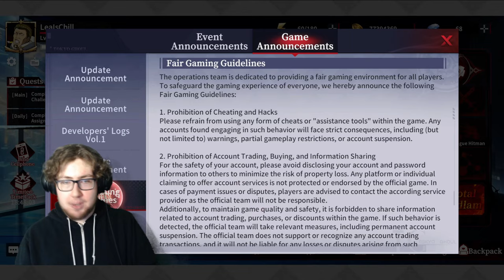Kosuke Hoji is our New Exclusive?! Guess I'm Summoning! All in on Tokyo Ghoul Break the Chains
Today, we've returned to Tokyo Ghoul Break the Chains in lieu of several massive updates. Definitely gonna try to be more on top of these updates and releases as they drop, so look forward to more content coming soon.

Seems like it'll legit be a super fast pace, and there's a super high likelihood we get Kaneki and Arima again before New Year for their birthday. Definitely worth being mindful of

0:00 - Intro & New Updates, Hoji and Tatara
1:07 - Summons for Exclusive Hoji
2:45 - Exclusive Hoji Breakdown of Skills
4:59 - More Hoji Summons
6:12 - Hoji is the GOAT (kinda)
7:15 - In-game News & Updates
10:27 - The Real News (Official Devs Log 1)
17:13 - Take Hirako, the Bugged and GOAT
19:55 - 1 Million Damage AoE?

The game is still only available in a limited number of regions so you'll need to download it via the apk on the official website.